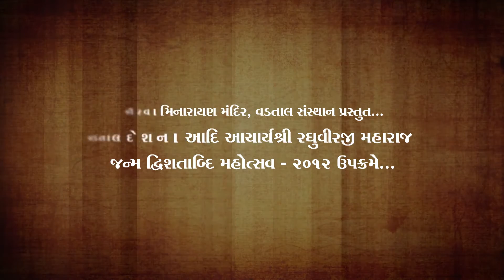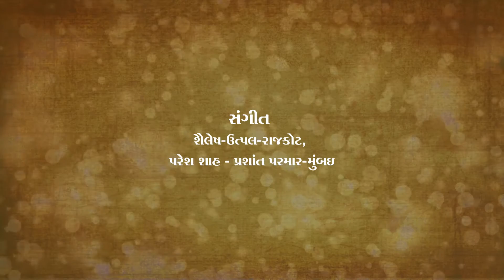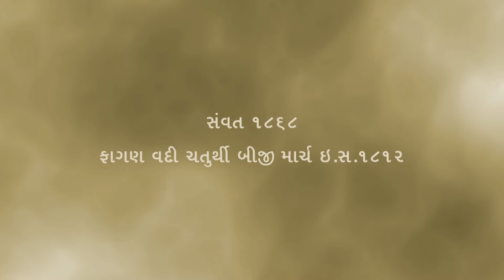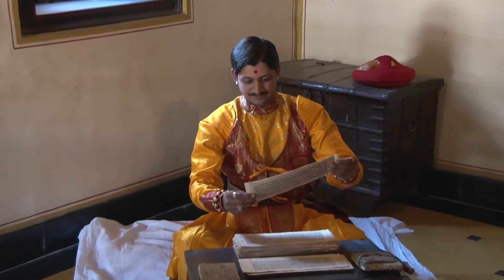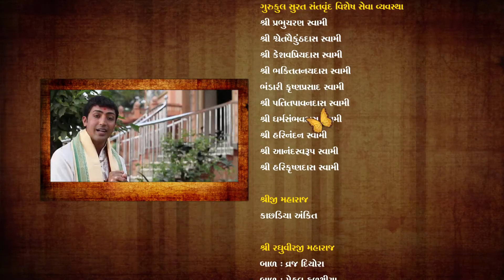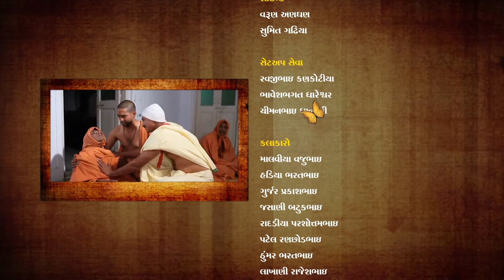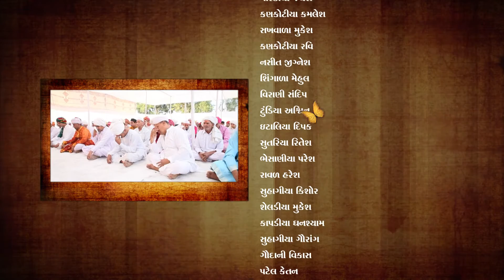Achary Shri Raghuvirji Maharaj Jivan Zarmar | આચાર્ય શ્રી રઘુવીરજી મહારાજ | Short Film#ArtOfCulture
HDH Sadguru Mahant Shri Devprasaddasji Swami
                  HDH Sadgurua Shri Dharmavallabhdasji Swami

Story : Sadhu Vivekswarupdas Swami
Direction : Sadhu Vishvaswarupdas Swami

Choreography : Manoj Rathod Mumbai
performance : Surat Gurukul Students & Satsang Mandal Yuvano